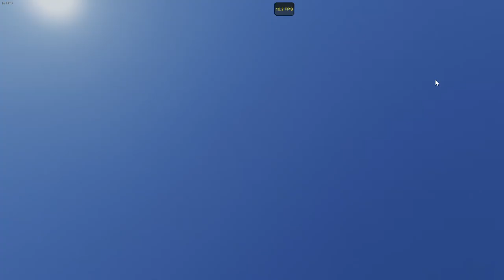Paris Ep 121 : Ancienne usine Panhard & Levassor : Cities Skylines